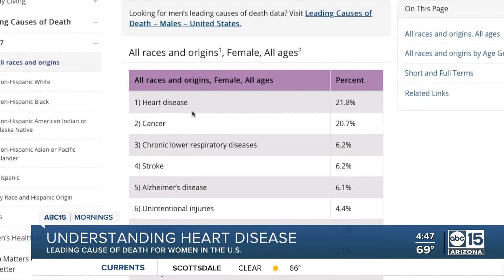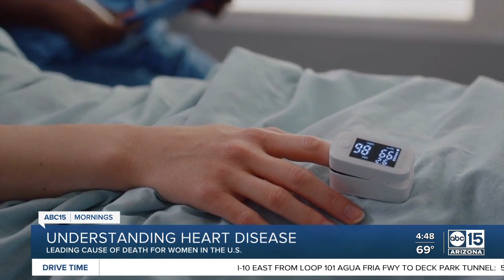Understanding heart disease, the leading cause of death for women in the U.S.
One young woman shares her story of being diagnosed with heart disease while she was pregnant.